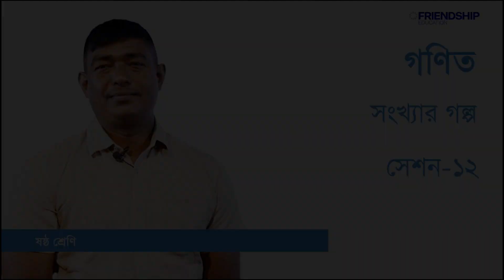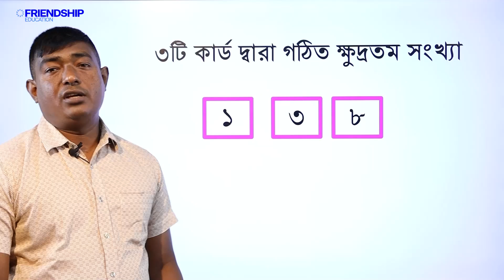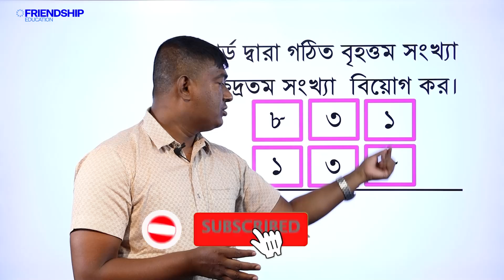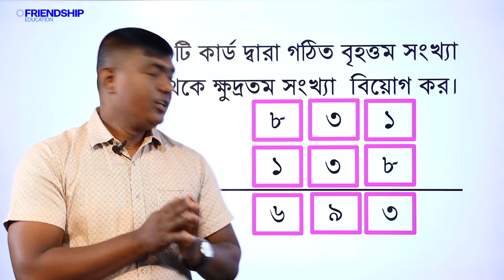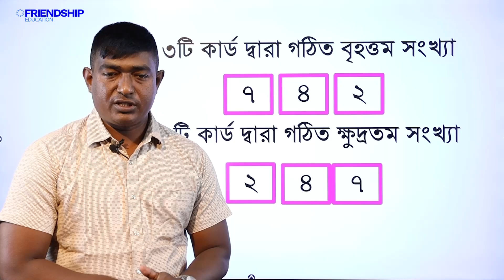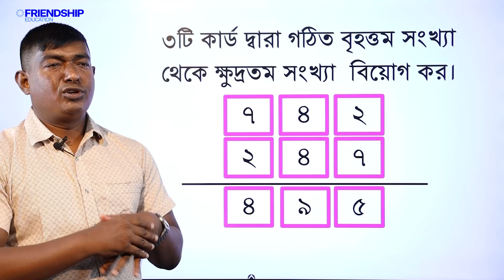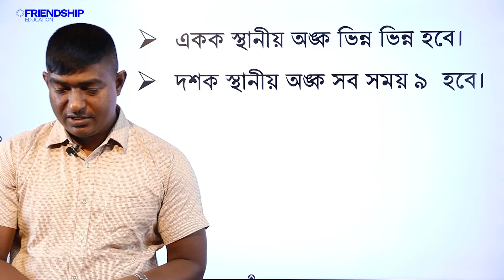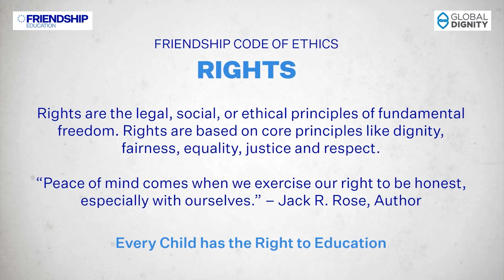গণিত - সংখ্যার গল্প - সেশন ৬ | ষষ্ঠ শ্রেণি